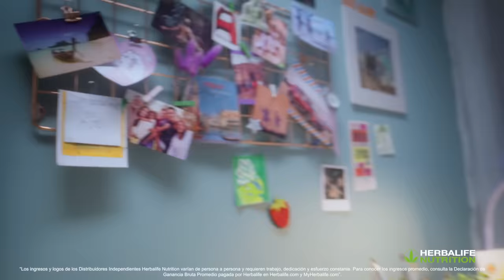Tú Puedes 💪🏻 – Herbalife Nutrition Perú - Inicia tu propio negocio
¿Cuál es esa meta que quieres lograr?
¡Hoy, es un buen día para empezar! Avancemos poco a poco hasta alcanzarla, vamos TúPuedes.

Inicia tu propio negocio con Herbalife Nutrition.